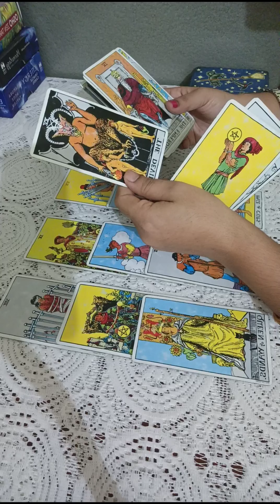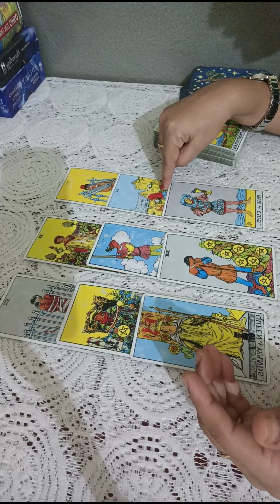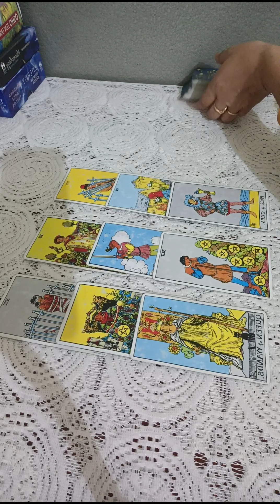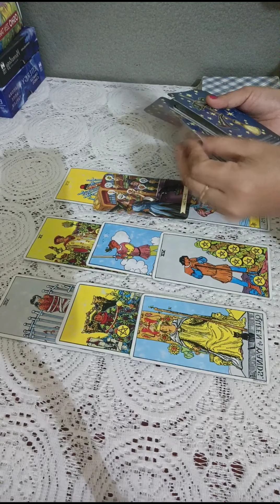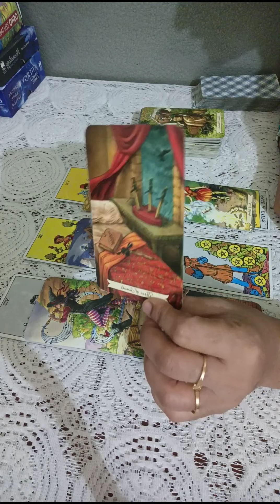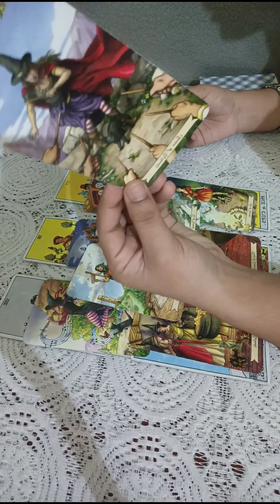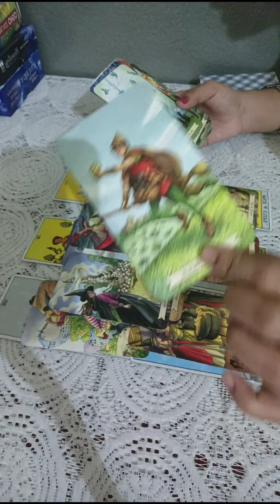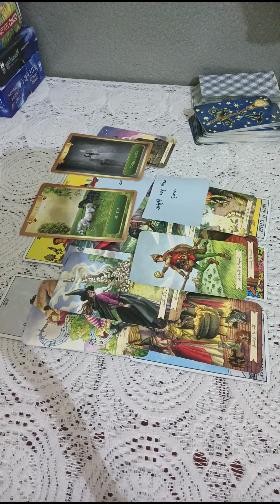LIBRA❤️~They have options but they r going to choose u & patience is the key 🖤 JULY8-14